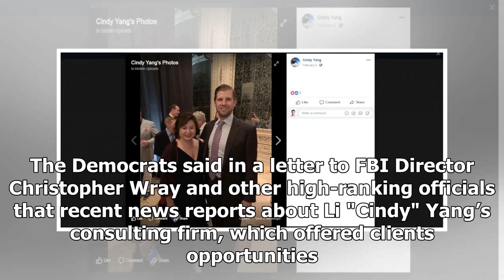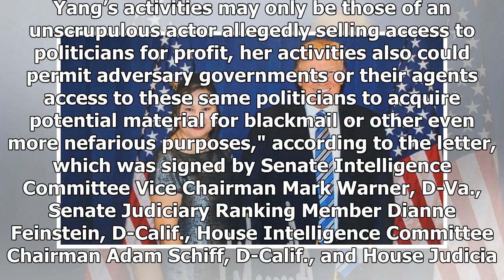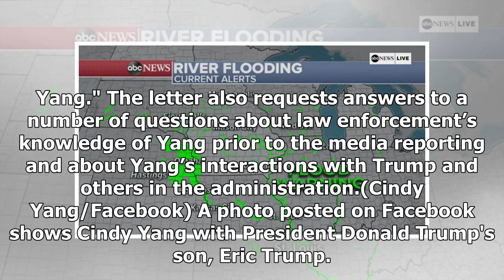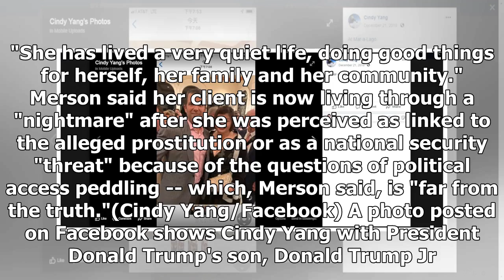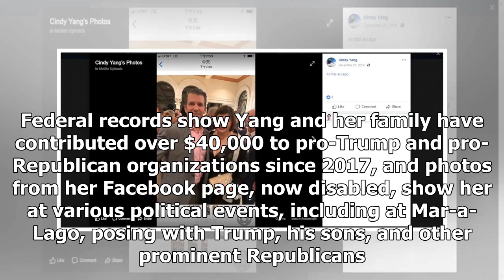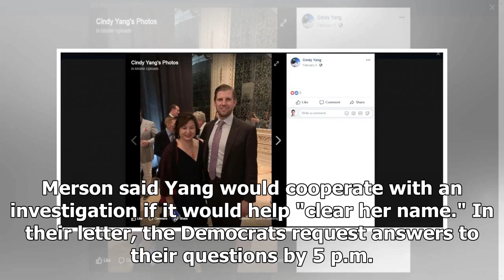Democrats want FBI to investigate spa owner, Mar-a-Lago attendee Cindy Yang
High-ranking Democrats Friday called on the FBI to conduct a criminal and counterintelligence investigation into a Florida spa owner whose consultancy firm advertised access to President Donald Trump and his inner circle at the president’s Mar-a-Lago country club. The Democrats said in a letter to F...